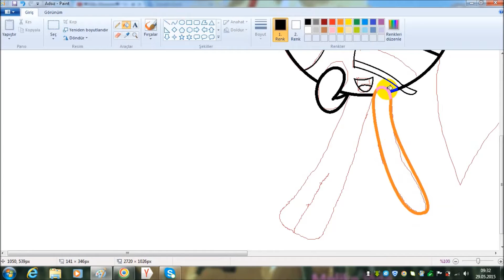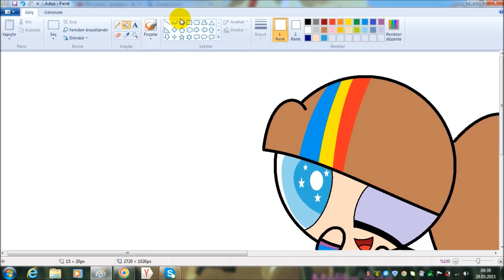me new speedpaint rd